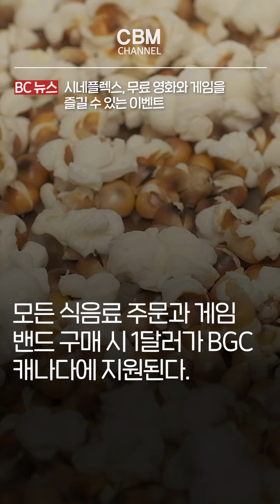시네플렉스, 무료 영화와 게임을 즐길 수 있는 이벤트(브리티시 컬럼비아 주)